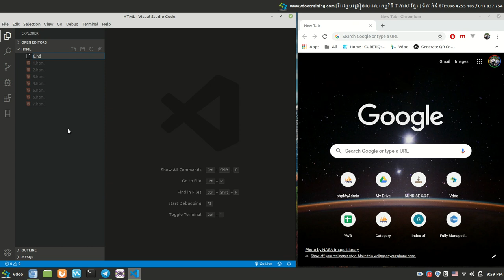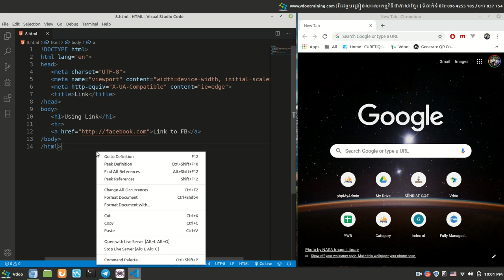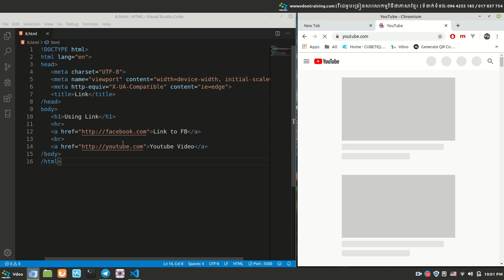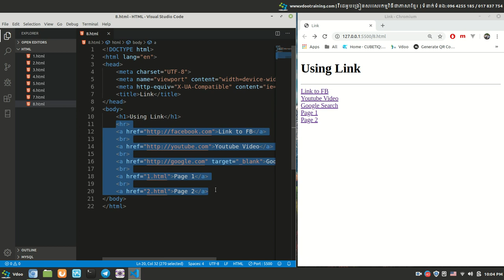How to use Link in HTML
Learn to create website with HTML | រៀនបង្កើតគេហទំព័រជាមួយ HTML